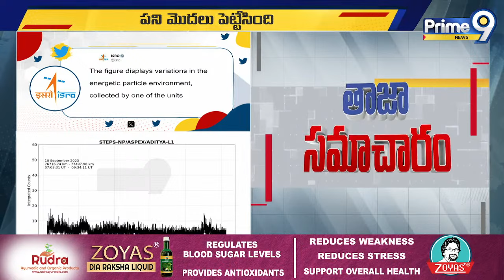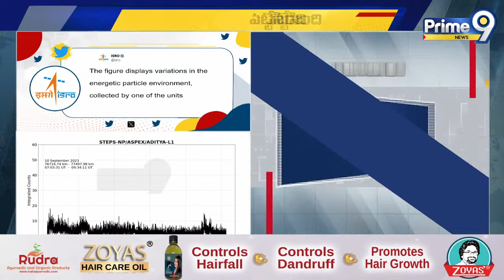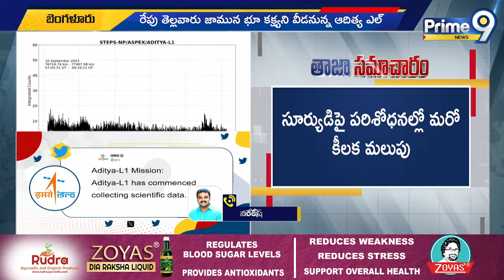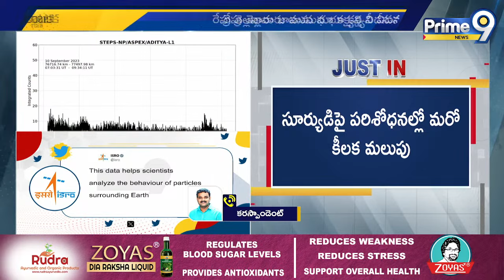డేటాను సేకరించడం మొదలుపెట్టిన ఆదిత్య L -1 | Mission Aditya L-1 | Prime9 News